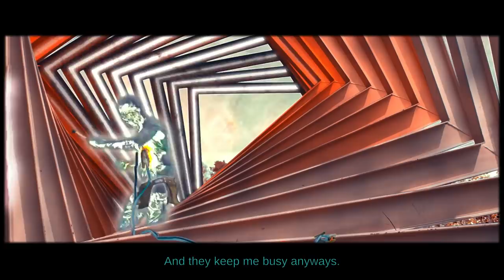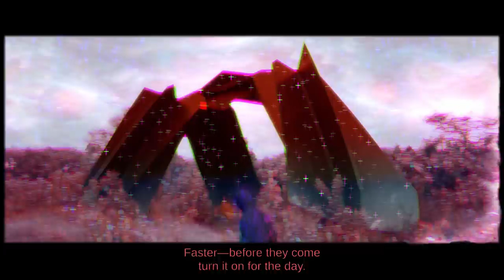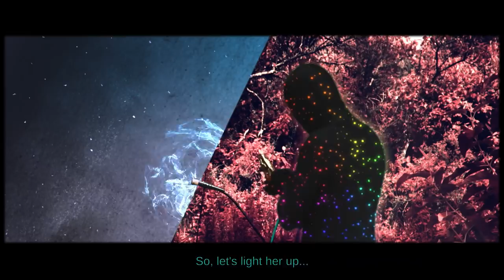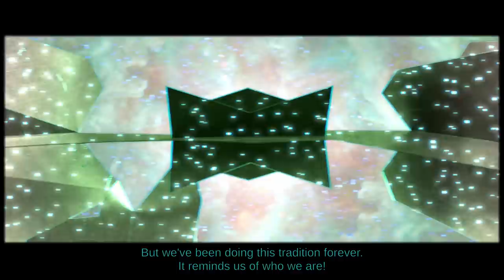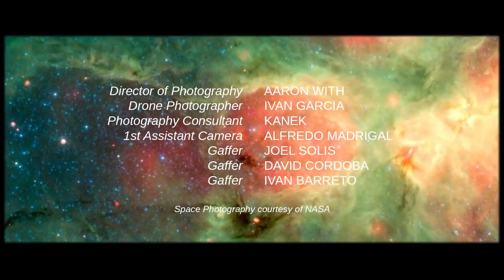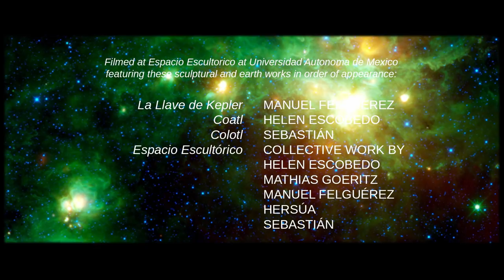'Out Of Tune' a Short Film Directed By Aaron With.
In an advanced society that worships a musical chord, a maintenance worker who tunes sonic shrines is thwarted by teen vandals.
▶ Grab your 2021 SLAMDANCE FILM FESTIVAL PASS for $10 to enjoy 100+ films between February 12th - 25th, 2021

Walking to work, an advanced glowing being passes signs of societal decay society: overgrown neon foliage, and a “burnout” lying wasted on the ground. Arriving at a religious sonic shrine, the worker uses a tuning fork to determine it’s been detuned. Cursing the sonic vandal teens responsible, the worker tunes the shrine, causing it to vibrate and change colors. Later he confronts a sonic vandal, who eventually persuades him the detuned sound both contains beauty and is more honest reflection of their world as it is.

Built from the sound up, “Out of Tune” is a synesthetic meditation on tradition and iconoclasm, bias and perception, technological advancement amidst societal decline, and the nature of labor.

OFFICIAL SELECTIONS:
Slamdance
Oaxaca Film Festival
Tabor Film Festival
Interfilm Berlin
Mexico City Independent Film Festival

Want to Learn More About this Film and the Filmmaker that made it?
Visit Slamdance.Com/Watch/OutOfTune

▶The Slamdance Film Festival Submissions are open now.